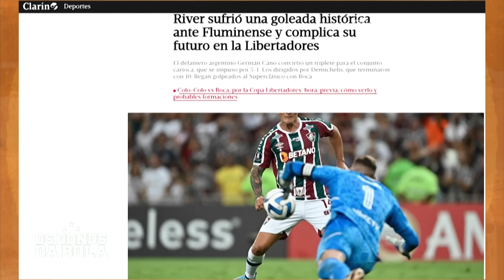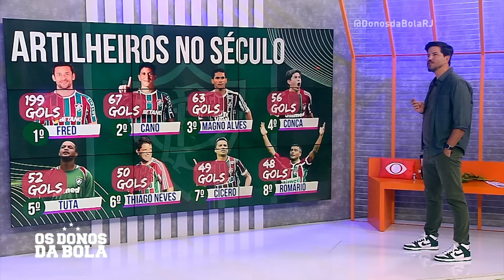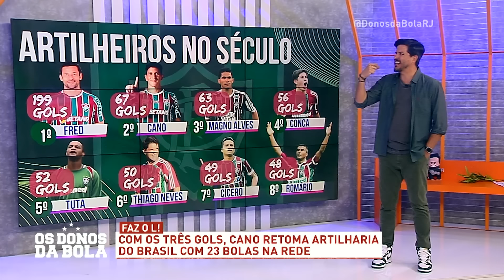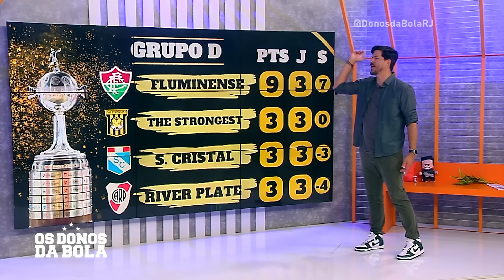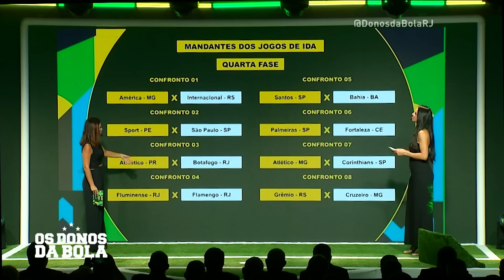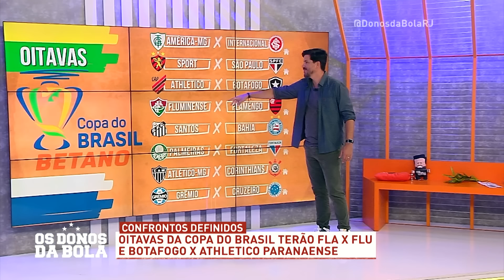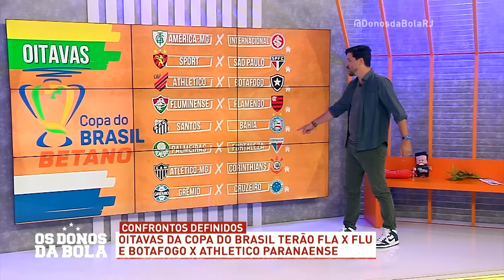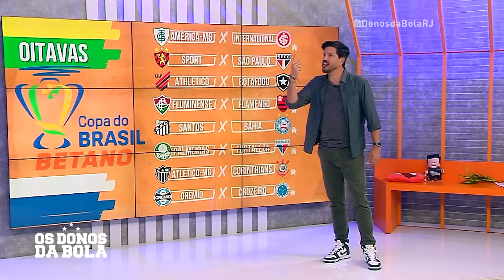OS DONOS DA BOLA RJ - REAPRESENTAÇÃO - 03/05/2023 - PROGRAMA COMPLETO